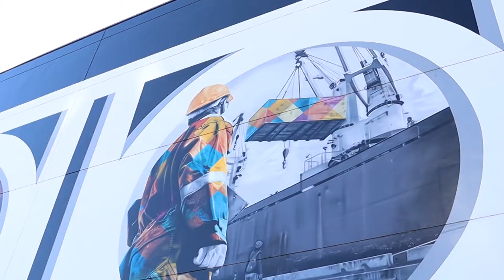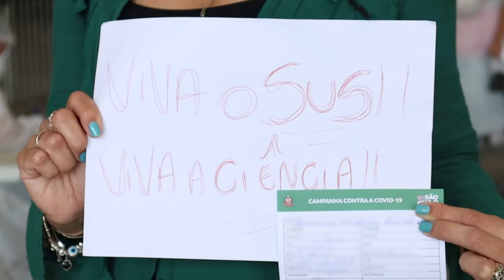Santos vacina contra a COVID as equipes de saúde, assistência social e limpeza urbana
Uma mistura de felicidade e alívio toma conta de quem toma a vacina contra a covid-19. Em Santos, a imunização continua e novos grupos começaram a receber a primeira dose do imunizante, no Santos Convention Center.